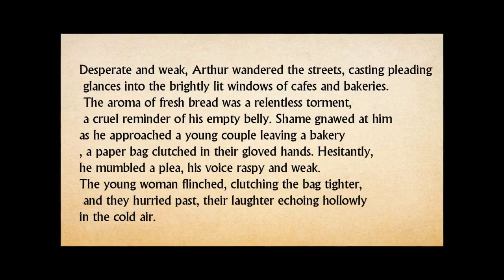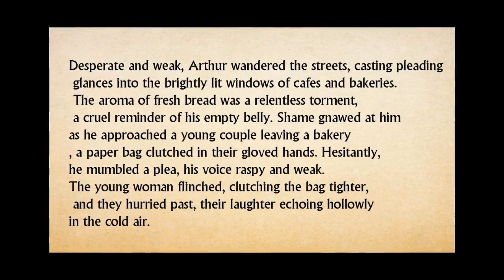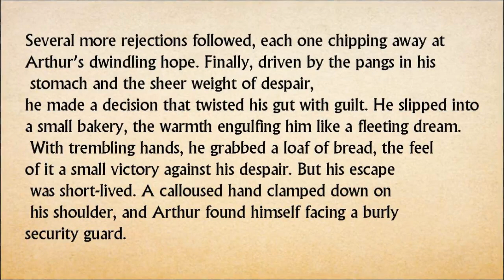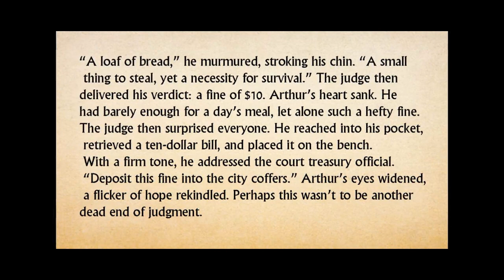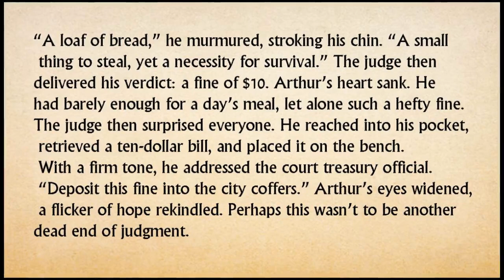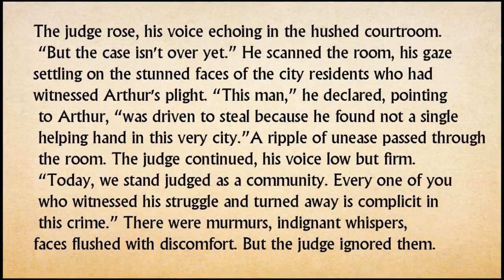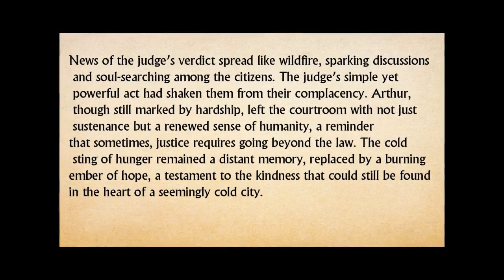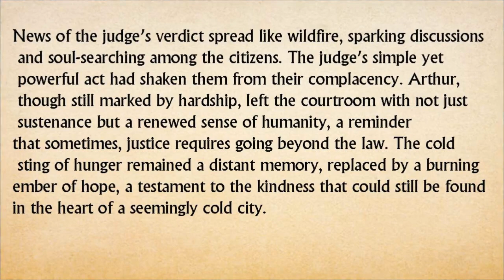Justice of a judge English Story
"Justice of a Judge: A Riveting Tale"
"The Judge's Verdict: A Story of Justice"
"A Judge's Wisdom: An English Story"
"Justice Served: The Judge's Tale"
"The Fair Judge: A Story of Justice"
"A Judge's Duty: A Tale of Justice"
"The Righteous Judge: An English Story"
"Judgment Day: A Judge's Story"
"The Judge's Decision: A Tale of Fairness"
"Courtroom Drama: Justice of a Judge"
"A Judge's Honor: An English Story"
"The Just Judge: A Captivating Tale"
"A Judge's Journey: Story of Justice"
"Verdict of Justice: The Judge's Story"
"A Judge's Call: Tale of True Justice"
"The Judge's Wisdom: A Story of Fairness"
"Justice in the Court: The Judge's Tale"
"The Final Verdict: Justice of a Judge"
"The Judge's Choice: A Story of Justice"
"A Judge's Integrity: An English Story"
"The Just Ruler: Justice of a Judge"
"A Judge's Stand: A Tale of Justice"
"Judging Right: The Judge's Story"
"The Judge's Path: A Story of Fairness"
"Courtroom Justice: The Judge's Verdict"
"The Wise Judge: An English Story"
"A Judge's Resolve: Tale of Justice"
"Justice and Honor: The Judge's Story"
"The Judge's Balance: A Story of Fairness"
"Verdict of Fairness: The Judge's Tale"
"A Judge's Duty: Justice in the Court"
"The Judge's Principle: A Story of Justice"
"Courtroom Honor: Justice of a Judge"
"A Judge's Insight: An English Story"
"The Fair Verdict: Justice of a Judge"
"Judging Fairly: The Judge's Tale"
"The Judge's Mission: A Story of Justice"
"A Judge's Fairness: An English Story"
"The Just Verdict: The Judge's Story"
"Justice Rendered: The Judge's Tale"